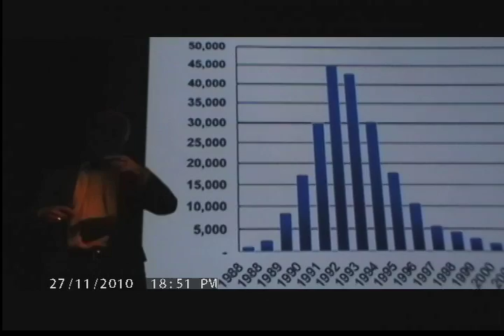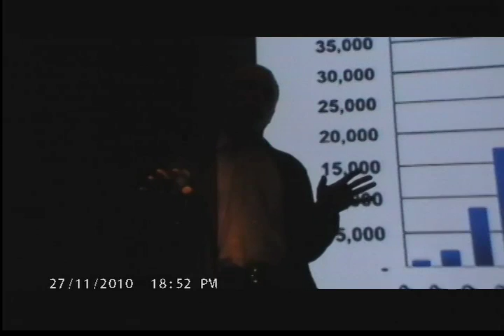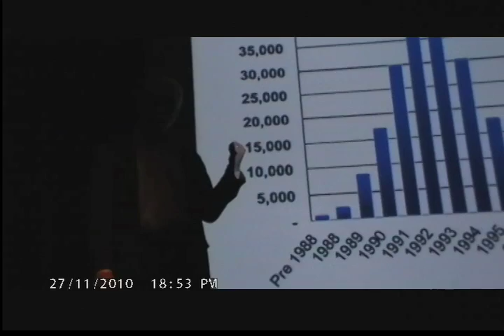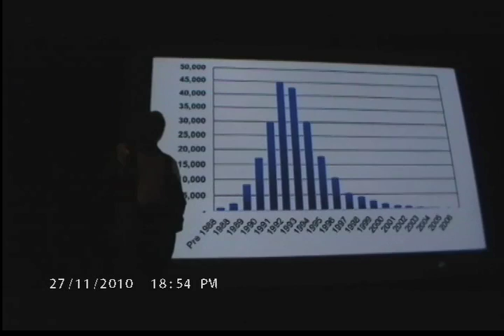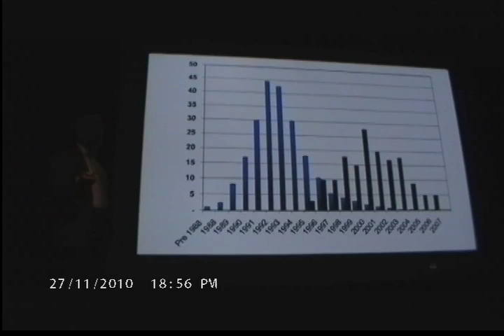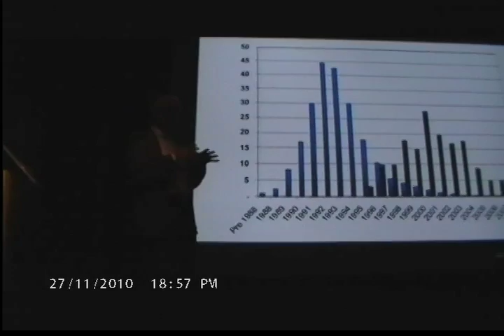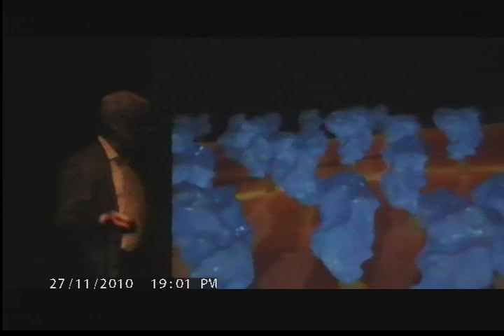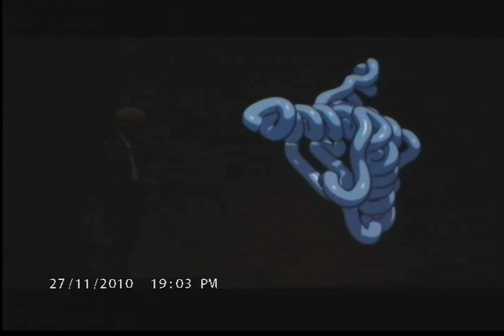Body Worlds 02